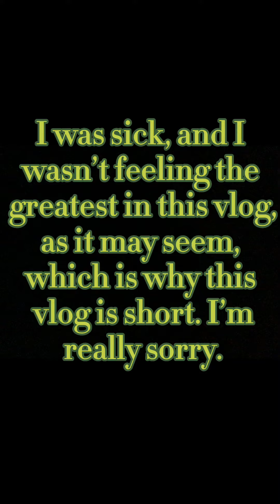Vlog 6: Visiting The Dervish House!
I’m very sorry for making this a short vlog, I didn’t realise until I was editing. I wasn’t feeling the best there either, luckily the cold running water and some cool breezes made me feel better, otherwise, the heat made my stomach feel horrible. Like all videos, this took long to film and edit.